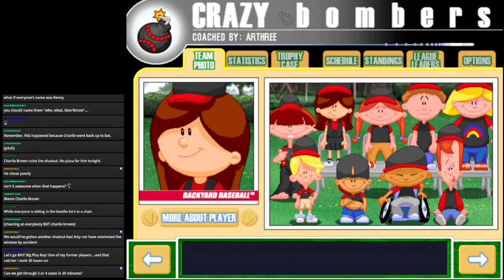Backyard Baseball Streams - Season 4 (Game 6): THE ONE TRUE KENNY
Kenny meets another Kenny, and embarasses him heavily.